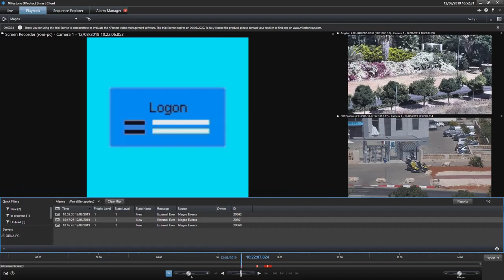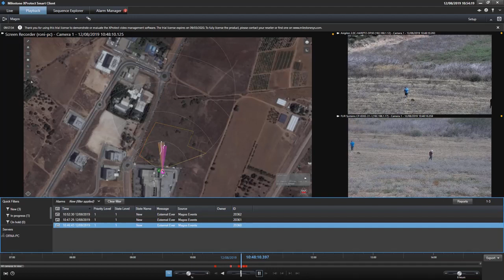Magos MASS Radar control software integrated with Milestone VMS